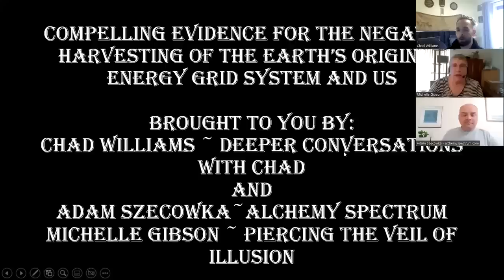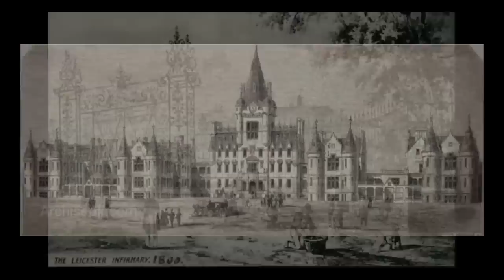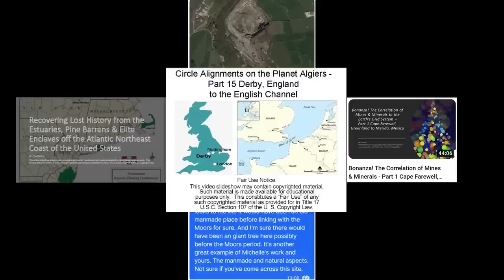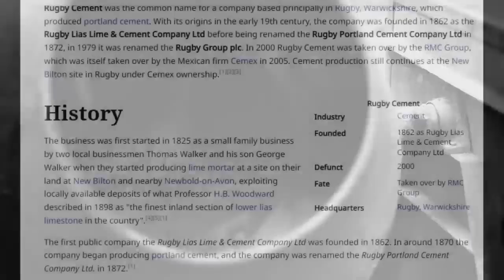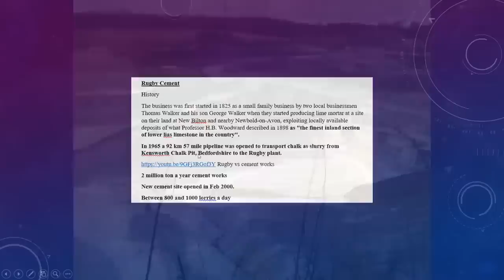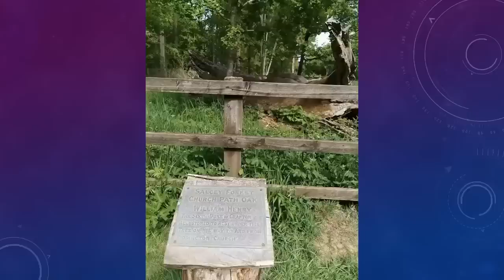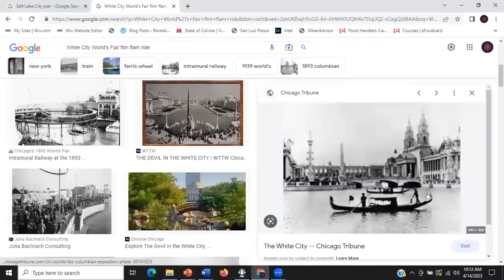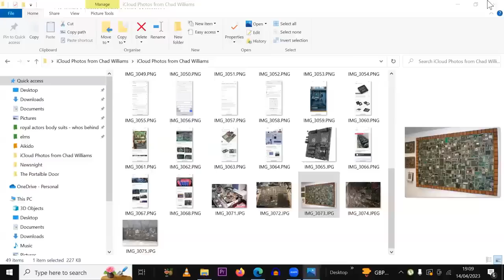Presenting "Compelling Evidence for the Harvesting of the Earth’s Original Energy Grid System & Us"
This conversation about energy harvesting premiered on May 6th fo 2023 on the "Deeper Conversations with Chad" YouTube Channel.

In it, Chad, myself, and Adam of Alchemy Spectrum do a deep dive on the subject of how energy, has been, and is being, harvested from the Earth's Original Energy Grid and people, with Chad's excellent video-editing of our conversation.

We talk about topics including, but not limited to:

- What's the deal with Deer Parks, Insane Asylums & Homeless Shelters?

- A close look at  locations of Crich Mount, Derbyshire, and Warwickshire in England

- Astonishing correlations between the cities of Rugby in both England & North Dakota

- More thoughts on Circuit Board Earth